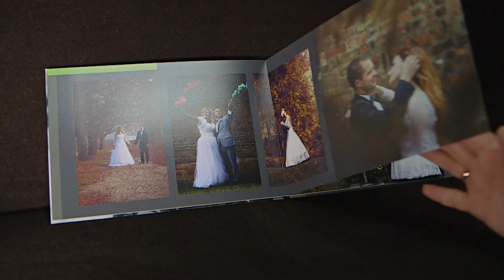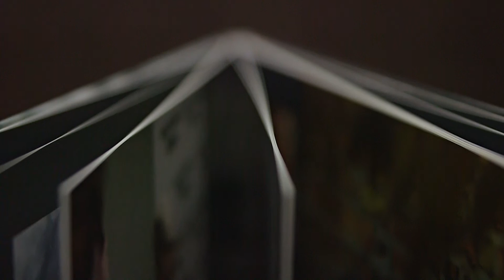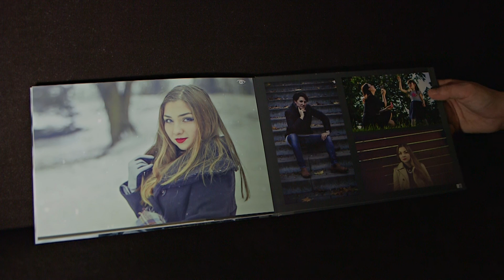Saal Digital - Recenzja Fotoksiażki